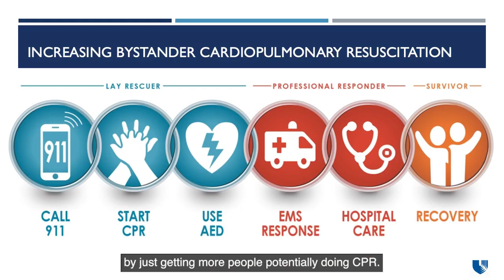Duke Study: Women less likely to receive CPR from a bystander in public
A new study led by Audrey Blewer, PhD, MPH, assistant professor in the Duke Department of Family Medicine and Community Health, finds that women are 14% less likely than men to receive CPR from a bystander while suffering cardiac arrest in public. Blewer uncovers that this is something women  experience in predominantly white, Black, and Hispanic neighborhoods. While many are working on solutions to reduce the disparity, Blewer said everyone can ‘call, push, and shock,’ to help save a life.